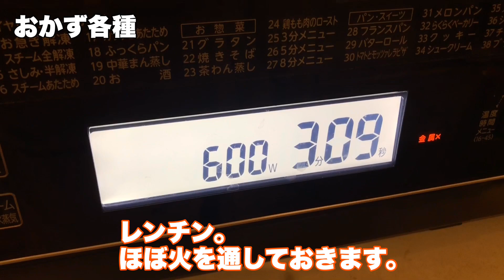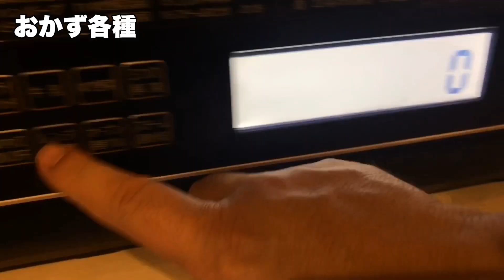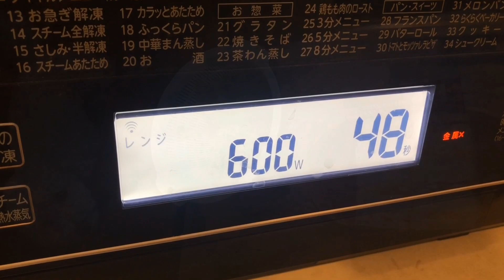サンドイッチ弁当メイキング《お弁当作り・sandwiches bento》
今回のメイキング動画はサンドイッチ弁当です。
押し寿司用の木枠を使って高さ揃えました。

　たまごサラダ
　ハムキュウリ
　ツナマヨチーズ
　いちごジャム＆マーガリン
　ブルーベリージャム＆マーガリン
コーンクリームコロッケ
マカロニナポリタン
フライドポテト
アスパラ塩茹で
ウインナ―炒め
ミニトマト